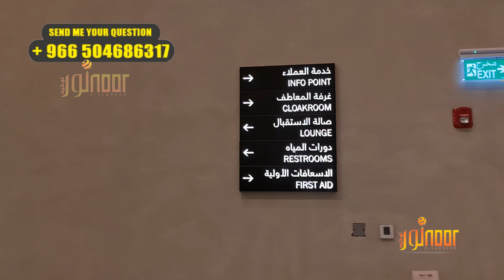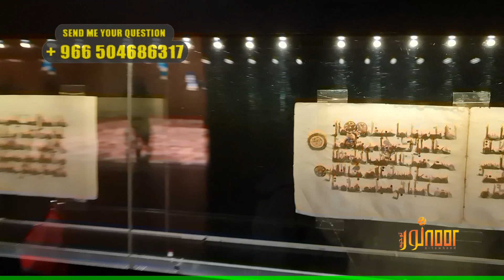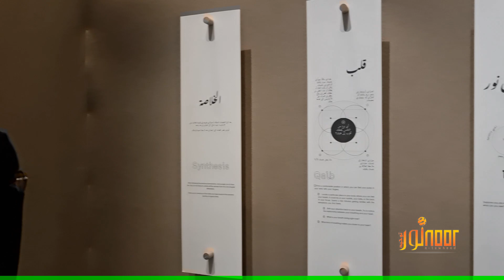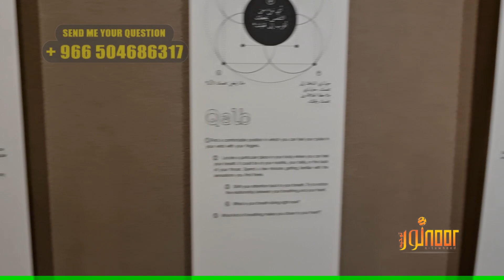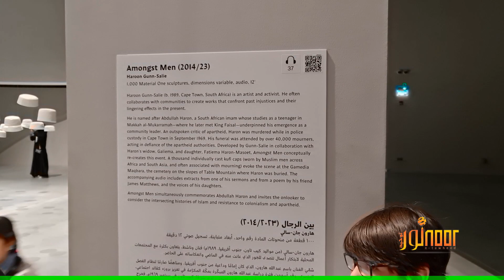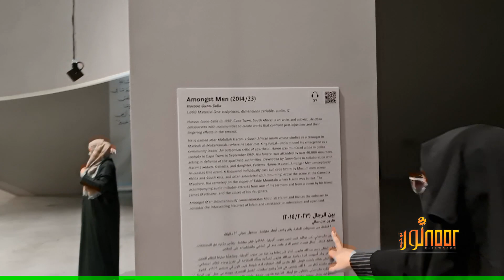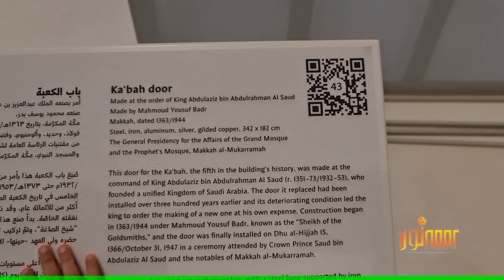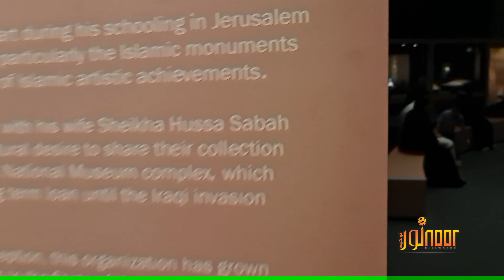Islamic Arts Biennale Visit with Family in Jeddah | Vlog | اسلامک آرٹس نمائش جدہ